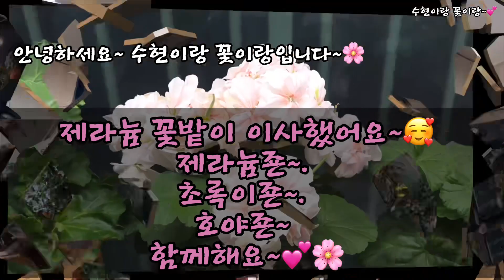제라늄 식물카페??제라늄거실로이사 제라늄죤 초록이죤 호야죤 거실식물들 함께합니다💕🤣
몇년을 작은 안방베란다에서 제라늄을 키우다가..
올 겨울 식물들 정리하면서 제라늄을 거실로 들이기로하고 거실창가로 제라죤을 만들어줬어요~
추운  베란다로 이른 아침 눈을뜨면 출근도장 찍고 움직이기 시작했죠~
베란다의 제라꽃은 보러 나가야만 볼 수 있지만 거실로 옮겨보니~ 항시 꽃을 볼수있어 너무 좋네요~ 🤣🤣🤣 적응 잘하고 예쁜 꽃도 팡팡 피어주면 좋겠어요~~ 초록이죤의 선반을 제라죤의 선반으로 주고 ~ 식물등도 제라죤에 양보하고~ 🥰🥰
거실이 제라 식물카페로 변신했어요~
커피타임~ 좋네요~💕🥰💃🏻🎵🎶🌸